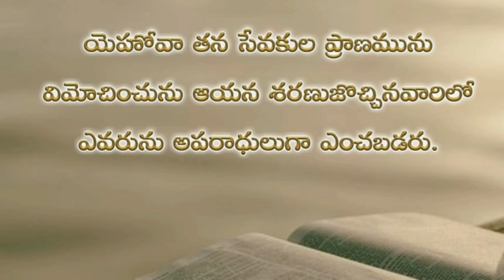Psalms 34th chapter in telugu | కీర్తనల గ్రంథము ముప్ఫై నాల్గవ అధ్యాయము